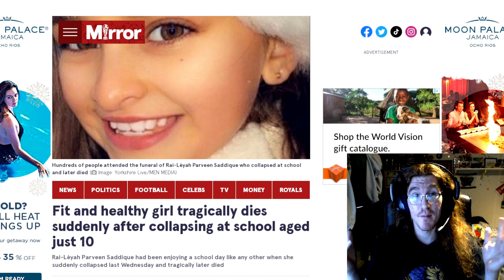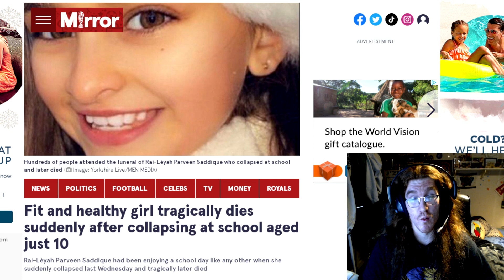People Are Dying Suddenly!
bus drivers in India and Turkey, people from all around the world are dying suddenly and no one know's why, do you?
Fit and healthy girl tragically dies suddenly after collapsing at school aged just 10
Rai-Lèyah Parveen Saddique had been enjoying a school day like any other when she suddenly collapsed last Wednesday and tragically later died